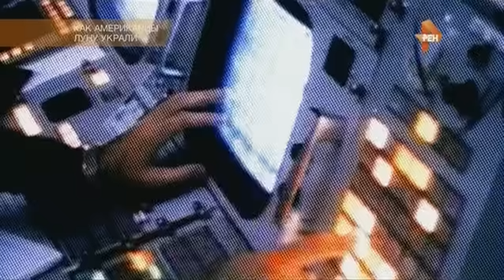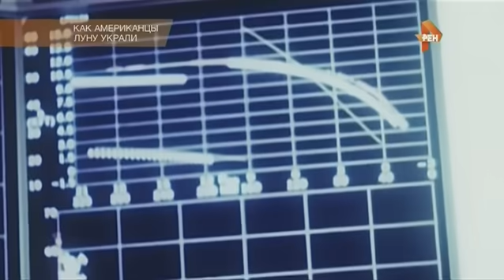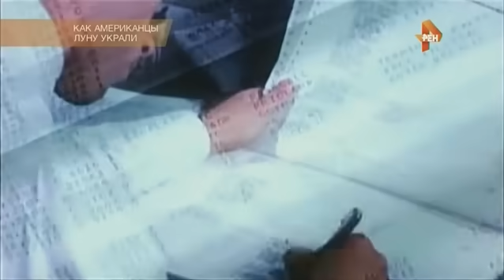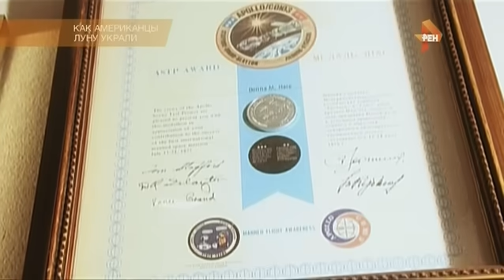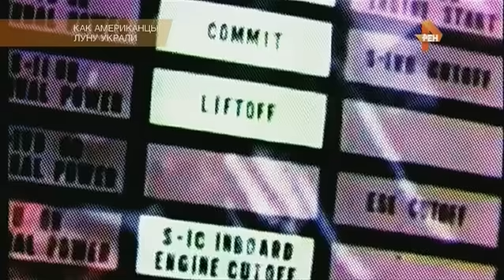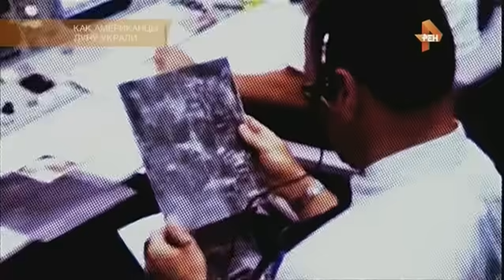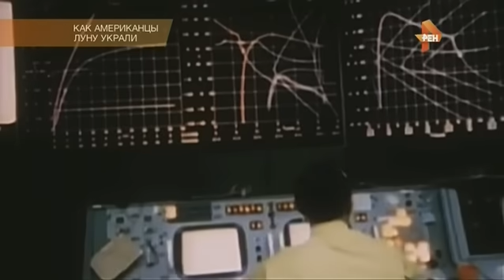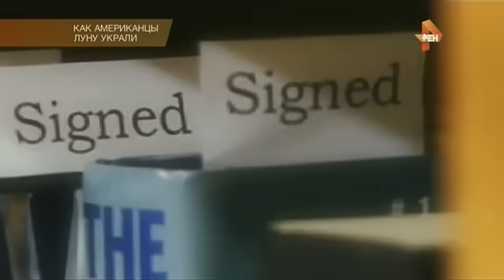Как американцы на Луну не летали. Лунный заговор NASA. Николай Субботин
Факт высадки американских астронавтов на Луну вызывает большое количество вопросов, которые остаются без ответов.
Почему все известные снимки лунного пейзажа очень плохого качества? Доподлинно известно, что американцы взяли на Луну самую современную по тем временам камеру. Где ее снимки и что попало в объектив суперфотоаппарата?
Что же заставляет сомневаться в подлинности большинства снимков НАСА? Примеров достаточно. И главный — развевающийся флаг США. Не прекращаются споры, почему он развевается, ведь на Луне отсутствует атмосфера. А раз нет воздуха, то не может быть и ветра. Многие сторонники версии присутствия американцев на Луне считают, что это явление можно объяснить газами, которые исходили от спускаемого модуля. Если бы не одно "но".
На очередном снимке не видно никаких газов от модуля. Более того, если приглядеться к разным фотографиям, где на фоне американского флага позируют астронавты, то отчетливо видно, как меняется их положение, а вот положение флага и складок на его полотнище остается неизменным. Но и это еще не все.
Например, утверждается, что отпечаток ноги астронавта экипажа "Аполлон-11" Эдвина Базза Олдрина сделан недавно. Даже если поверить в то, что отпечаток в пыли оставляет такой четкий след можно с трудом, то в версию о том, что с того времени этот отпечаток не исчез, верится еще меньше.
Кадры, на которых астронавты скачут по лунной поверхности, также заставляют задуматься. На Луне притяжение меньше земного в два раза. Прыжки могли бы быть и повыше, уверяют эксперты.
Сторонники американской версии освоения Луны уверены, что на Земле в таком скафандре прыгать вообще было бы невозможно. Высота этого прыжка с кинопленки не превышает 45 сантиметров. В то время как при пониженной гравитации Луны эта высота должна была бы достигать почти полутора метров. А для обеспечения нормального сцепления с грунтом перемещение астронавтов по Луне требует специального способа, напоминающего прыжки кенгуру.
А наблюдаемая длина прыжка имеет величину, характерную для земных, а вовсе не лунных условий. Что же мешало астронавтам использовать преимущества прыжков с длиной более трех метров при высоте полметра для перемещения по лунному грунту с хорошим сцеплением?
Ответ экспертов однозначен. Им мешала земная гравитация!